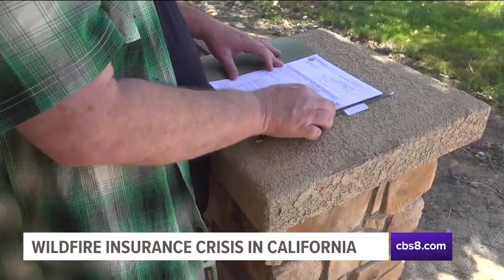KFMB-SD (CBS) - San Diego, CA: Bracing for the Burn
Harvey Rosenfield says upcoming fire mitigation discounts are a good thing but there is a loophole that allows an insurance company to not renew your insurance policy if they don't want to give you a discount.